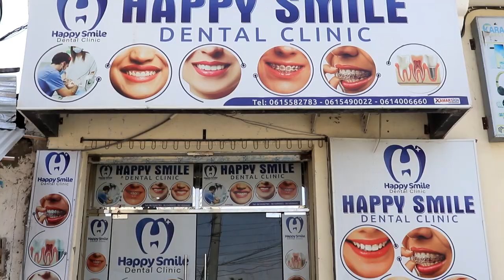HASSAN TOP ILKIHIISA MAXAA KU DHACAY HAPPY SMILE DENTAL